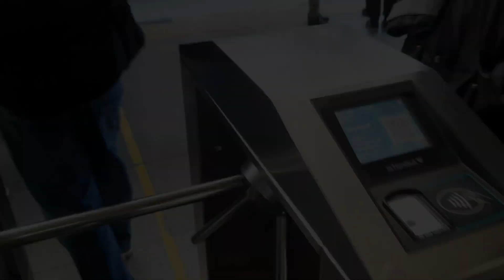EYUP SULTAN TO PIERRE LOTI BY CABLE CAR (GOLDEN HORN BAY VIEW)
Samsung Members goes to Turkiye.
Pierre Loti Cable Car from Eyup Sultan.

Musician: LiQWYD